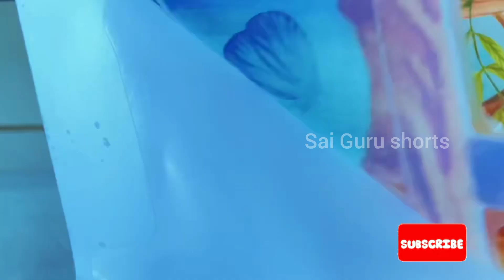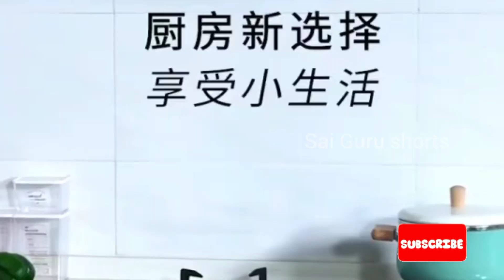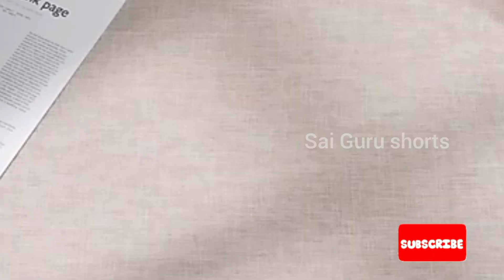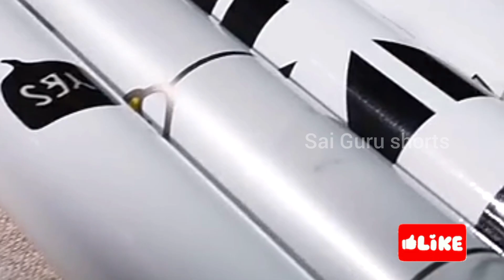kitchen wall decoration stickers 🥰😍❤️| kitchen wall paper design | kitchen things